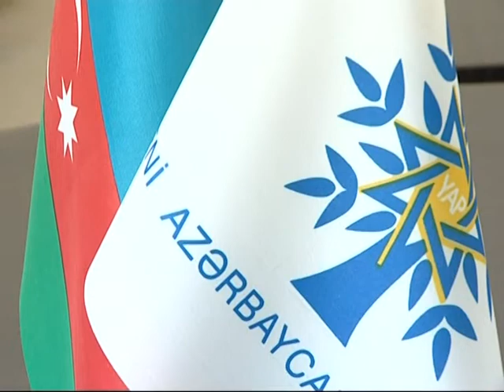Millət vəkili Aydın Mirzəzadə Mingəçevirdə seçicilərlə görüşüb